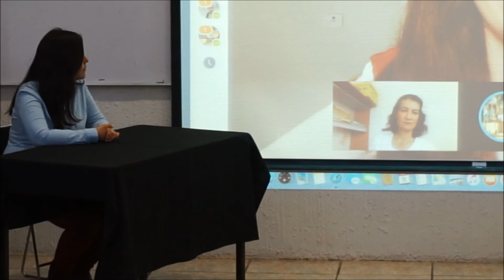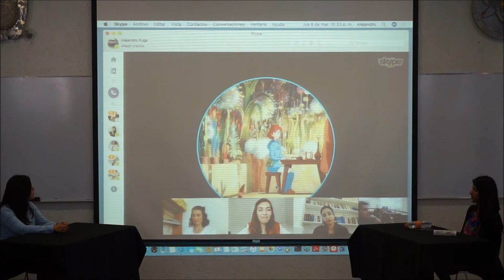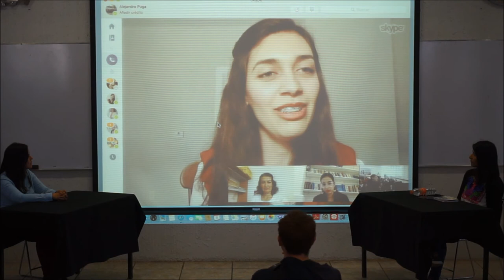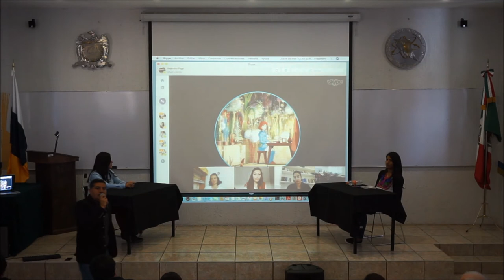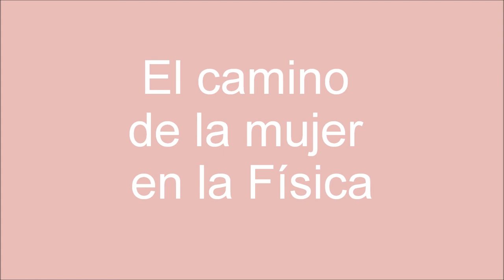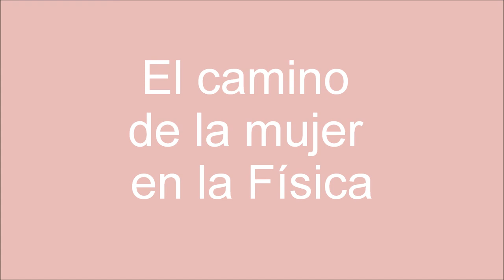El Camino de la Mujer en la Física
Quinto seminario de Enero-Junio 2018 realizado el día jueves 08 de marzo en la sala audiovisual de la Unidad Académica de Física de la Universidad Autónoma de Zacatecas con motivo del Día Internacional de la Mujer 2018 con la participación de:

Rebeca Martínez Carrillo
Queen Mary University of London,
Inglaterra Doctorado en Astronomía

Lic. Brenda Fabela Enríquez
Vanderbilt University, USA
Doctorado en Partículas

Dra. Adriana Martínez Cantón
Docente Investigador
Escuela de Ingenierías y Ciencias
ITESM Campus Puebla

Gabriela Bárcenas Enríquez
Estudiante de Posgrado
Unidad Académica de Físca, UAZ

Karla Joana Lamas Marínez
Estudiante de Posgrado